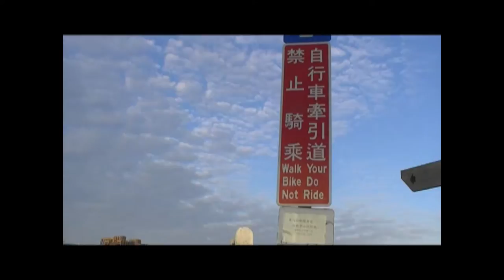1920X1080 NEW MOON 20161113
003247ret&20161106新月橋